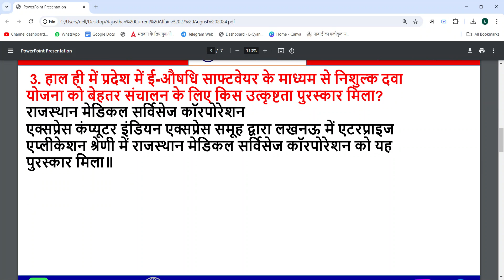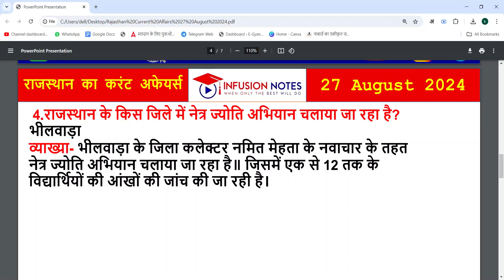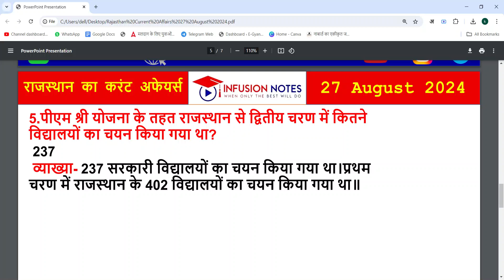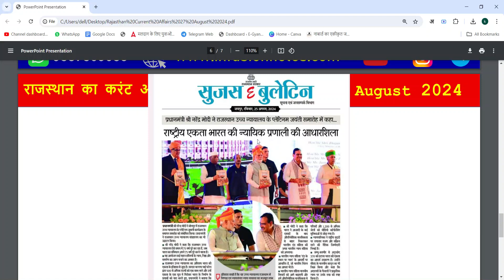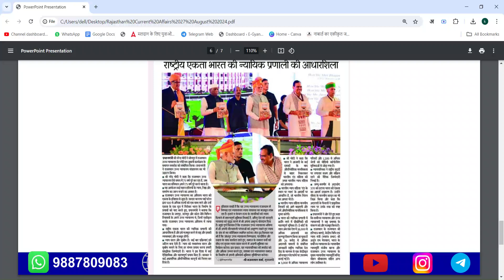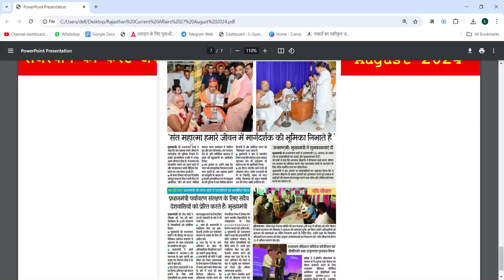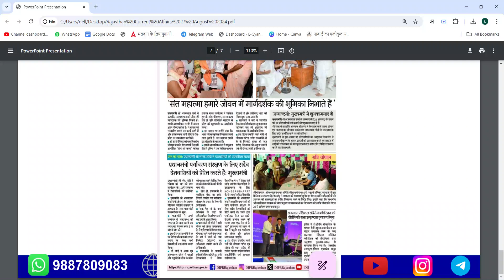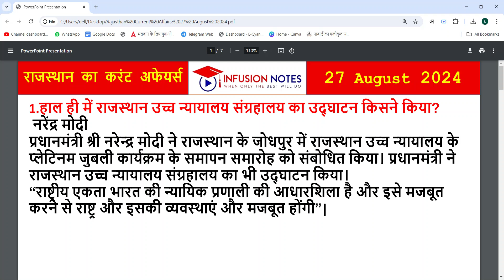27 August 2024 Rajasthan Current Affairs| Today Rajasthan Current Affairs| RPSC,RAS,RSSB,CET 2024